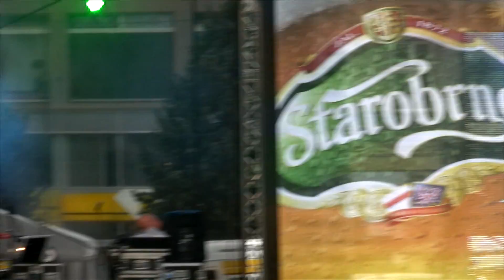Tata Bojs - Růžová armáda - Starobrněnská letní noc 2013